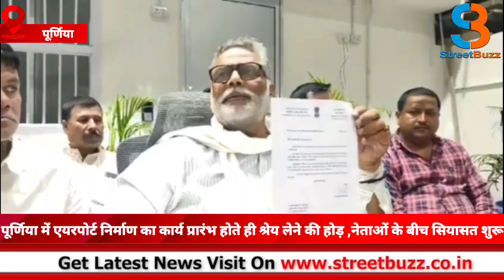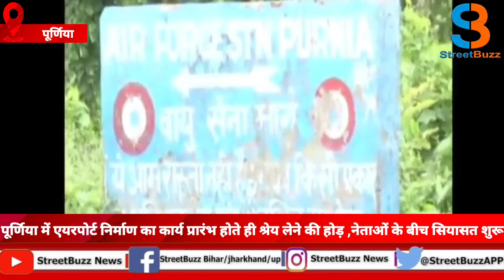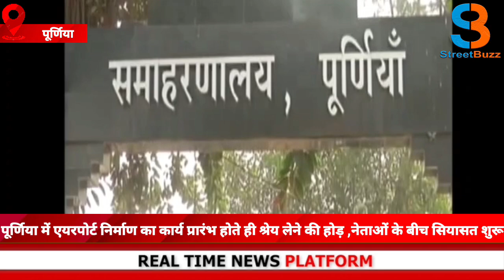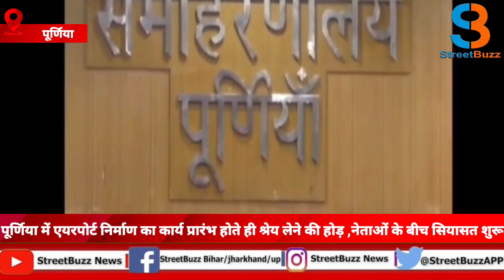पूर्णिया में एयरपोर्ट निर्माण का कार्य प्रारंभ होते ही श्रेय लेने की होड़ ,नेताओं के बीच सियासत शुरू